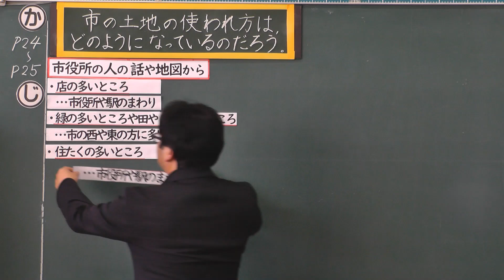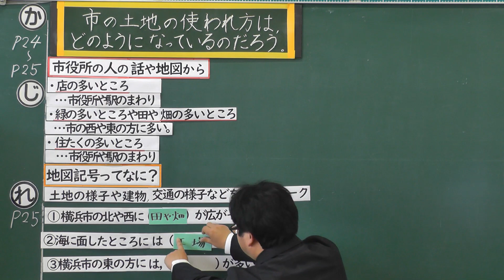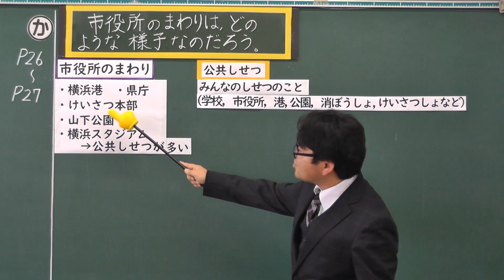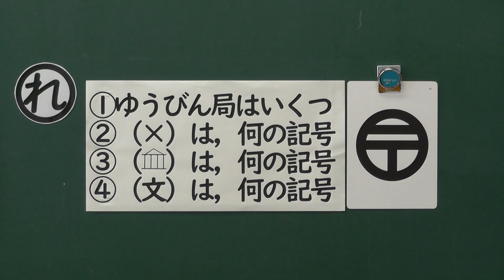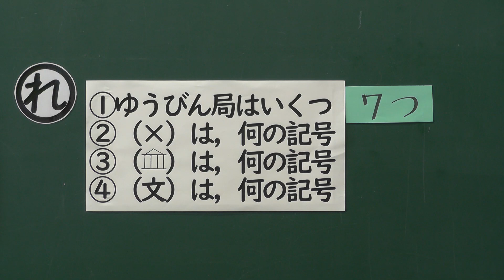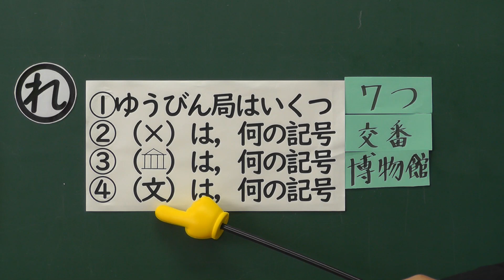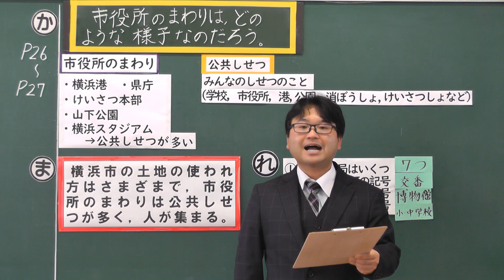小３社会（教育出版）わたしたちのまちと市（市の様子）③